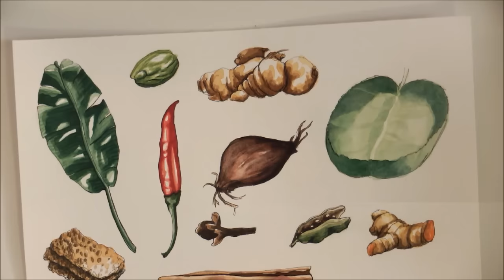Watercolor Painting Process "Indonesian Food"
I am currently trying to practice food illustrations. This is the third in a series of practice pieces. All of the ingredients shown are typical Indonesian food ingredients. The other two studies shown at the very end of the video are Indian food ingredients and Thai food ingredients.
Total painting time was about 7 hours.

Tools and materials used:
All water color is from the Schmincke Horadam line
The paper is Canson 224 gsm mixed media paper (7x10 inches)
Brushes used:
- for the flat washes: Da Vinci red sable (size 5)
- for the details: rico design art school 7329.003 (size 3)

My ETSY-Shop